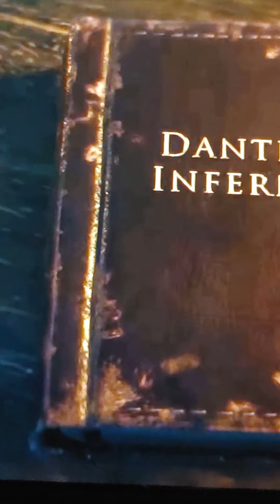😱Revealed Lawless One of 2 Thess Worse Horror😱